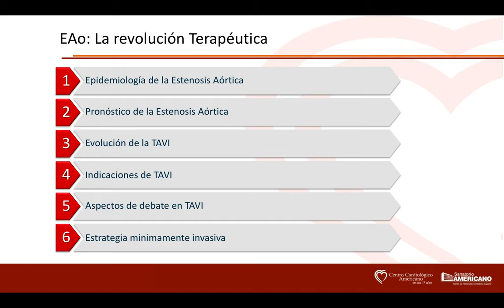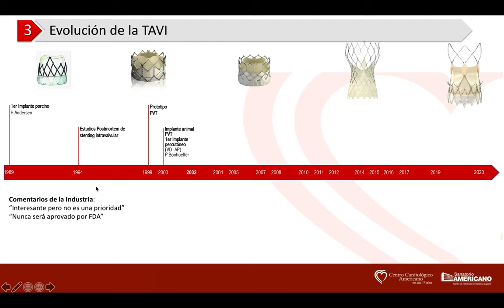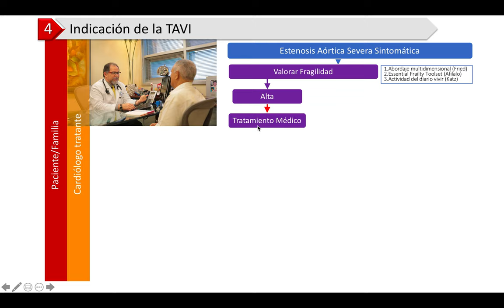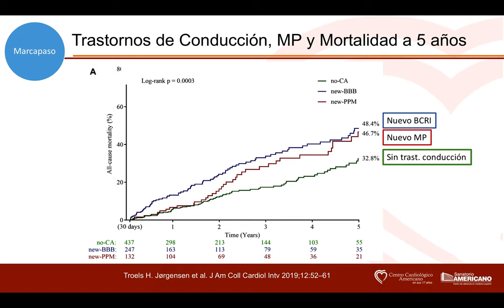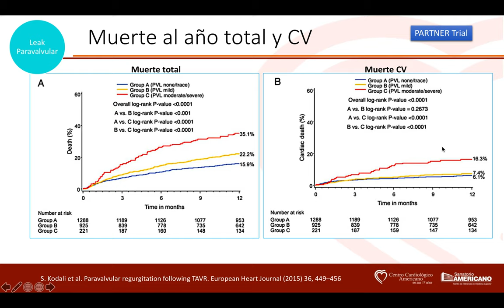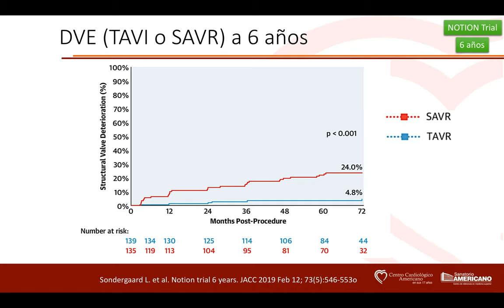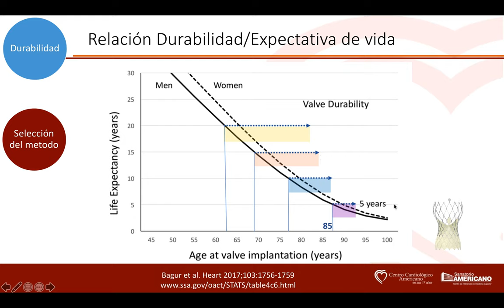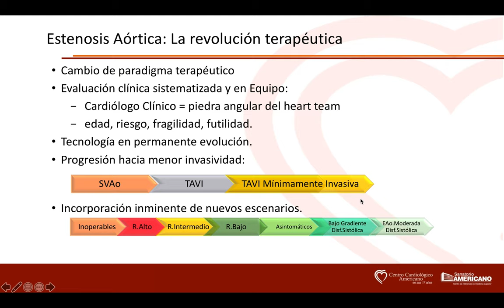ACTUALIDADES EN TAVI DR. JORGE MAYOL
CONFERERNCIA PRESENTADA EN EL XIV CONGRESO NACIONAL DE CARIDOLOGIA EN NICARAGUA